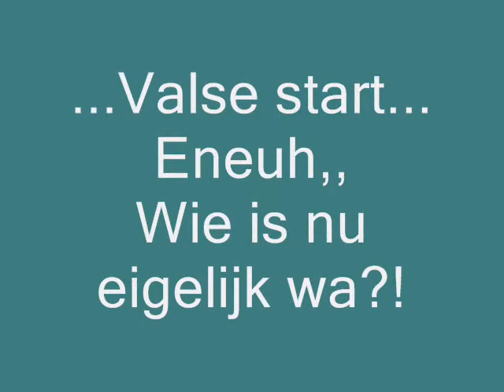De race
De race tussen de schildpad, haas en kikker en jah tusse wie wast nu eigelijk? Met seksistische opmerkinge van jof jah gij kunt ni de schoonste mokke zen want ge zet aant trekke ^o)